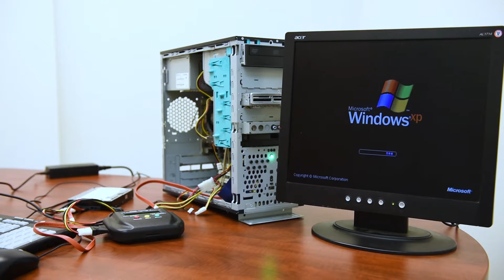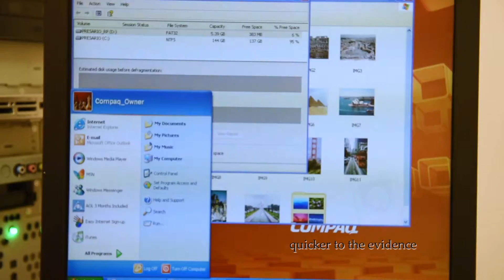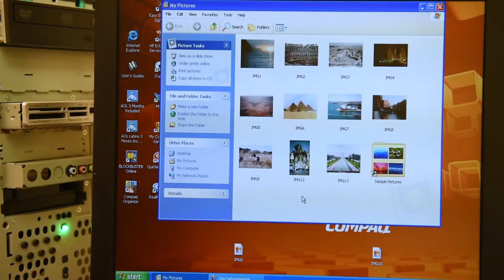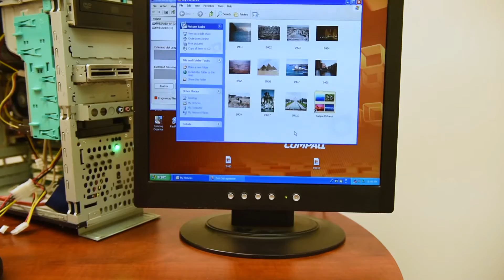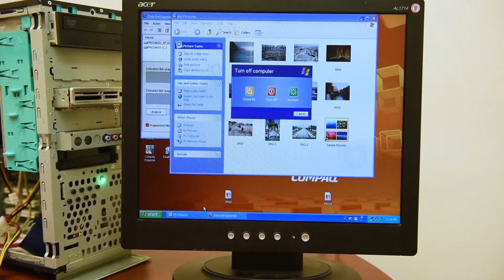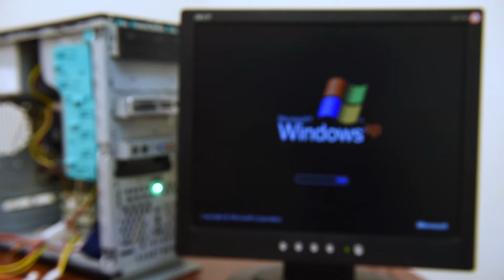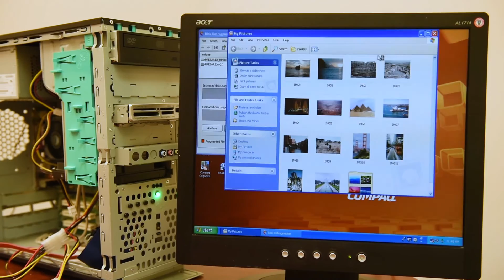Portable Computer Forensic Investigation with the Shadow 3 and David Biessener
Software wiz and inventor of the Shadow 3, David Biessener, talks applications and how to set-up and use this portable forensic analysis tool.